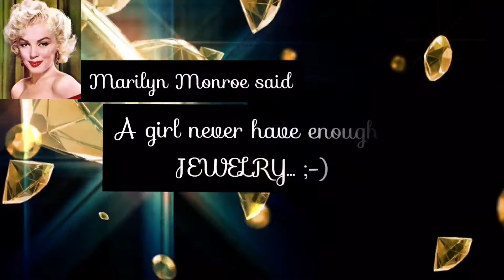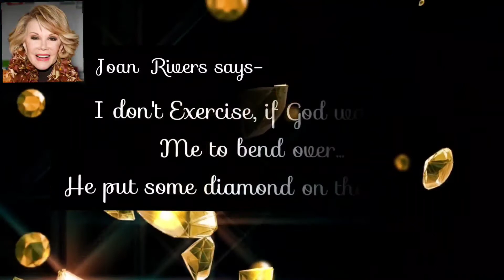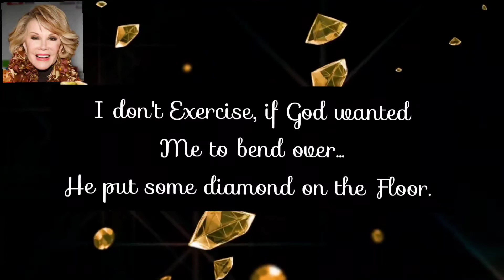Top 3 Designs of CZ Jewelry | Popular Designs in USA/ Best Seller in Nigeria & Ghana / Dubai & Qatar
In this Designs, I introduced three best seller CZ jewelry from Indian's Biggest CZ Jewelry manufacturer Indian Fashions. With two beautiful quotes from Hollywood I started to showcase my most popular Designs at USA in number 3, then Most popular Jewelry design at Dubai,Oman, Qatar & Cambodia, Thailand, it comes in Number two position. Finally, the most heart throbbing design & Best seller at Nigeria and Best seller at Ghana hold the Number one position here in the chart.